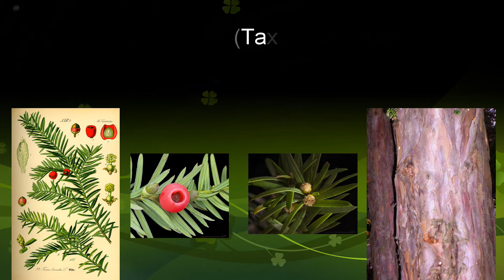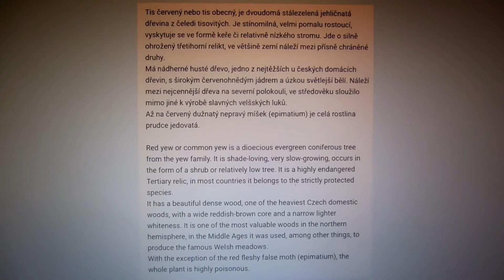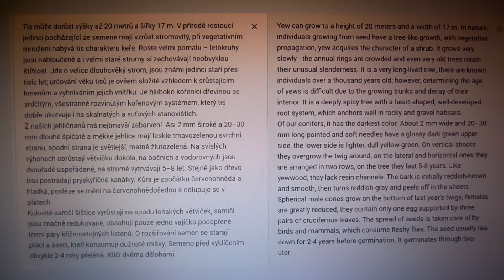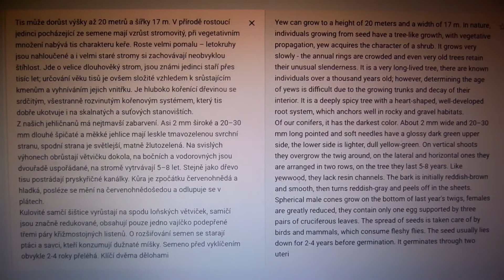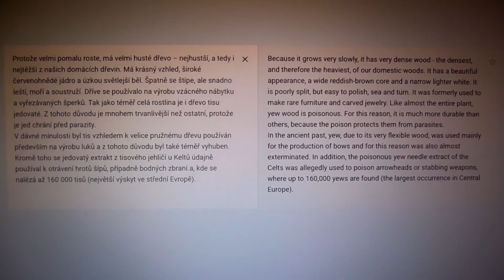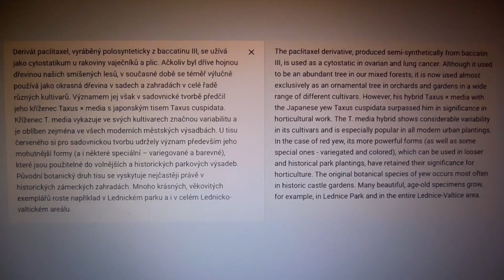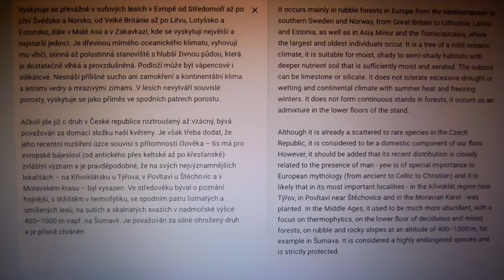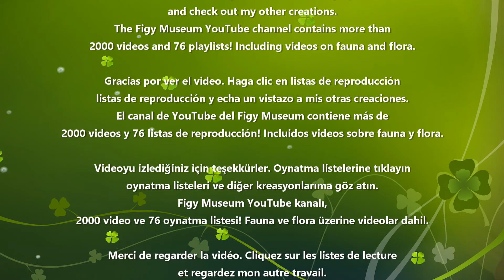Tis červený (Taxus baccata)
květiny, rostliny, flowers, flower, plants, plantas, flores, flóra, příroda, nature, taxus baccata, tis červený, tis,